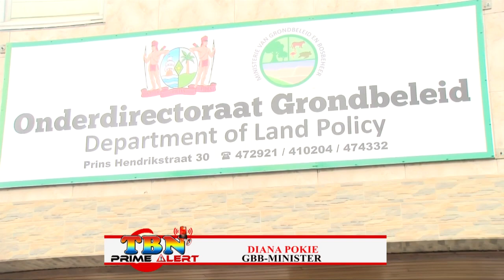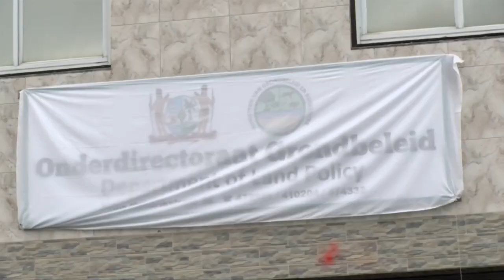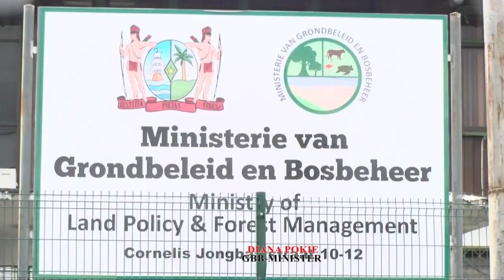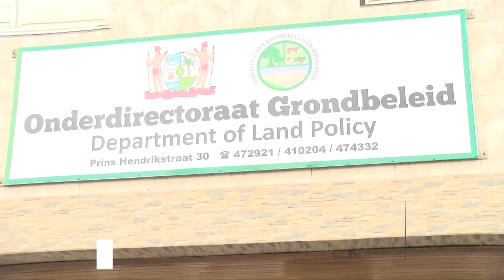MINISTER POKIE WIL AF VAN SLECHTE NAAM EN IMAGO GRONDBELEID - TBN PRIME ALERT 23 APRIL 2021